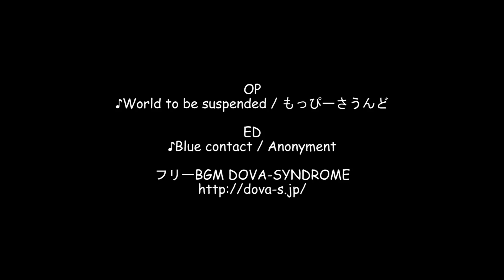【2020】榛名山道路（降り）群馬県道33号渋川松井田線 / 群馬県高崎市榛名湖町(榛名湖 南駐車場)～渋川市伊香保町伊香保（石段街前)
※クラクション注意
5：26 付近でセンターラインをはみ出して来た対向車に対しクラクションを鳴らしています。音量にはご注意下さい。

群馬県渋川市から榛名山を通り、安中市松井田町へと走る群馬県道33号渋川松井田線。
この群馬県道33号渋川松井田線の内、榛名山を通る部分は『榛名山道路』とも呼ばれ、今回は頭文字Dで有名な秋名のコースを含め、群馬県高崎市榛名湖町(榛名湖 南駐車場)から渋川市伊香保町伊香保（石段街前)までの約11kmのドライブコースです。

撮影：2020.08
再生速度は1.25倍速

OP
♪World to be suspended / もっぴーさうんど
ED

使用機材
・カメラ
　SONY
　アクションカム
　FDR-X3000

・マイク
　TASCAM
　デジタル一眼レフ用X-Y高音質ステレオマイク
　TM-2X

　Adobe
　Premiere Elements15